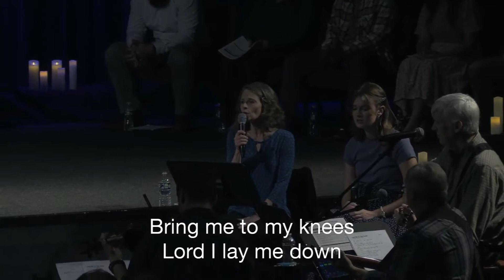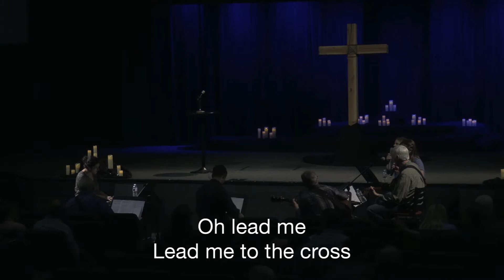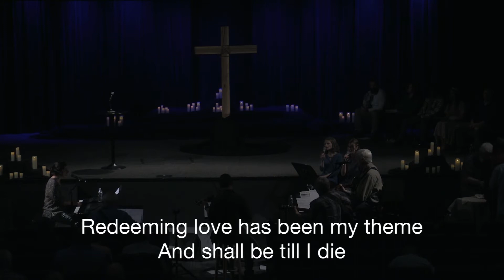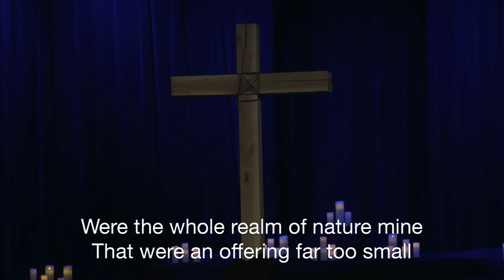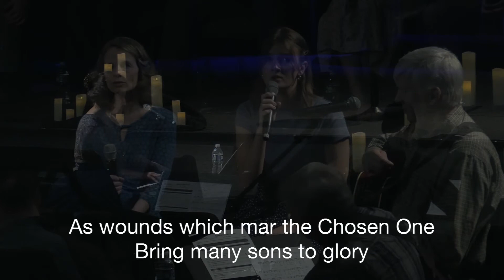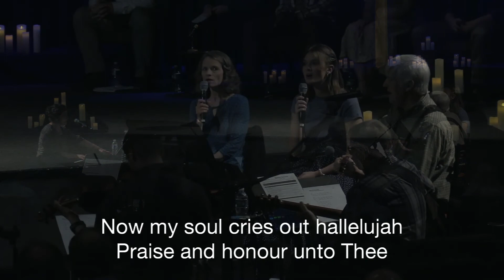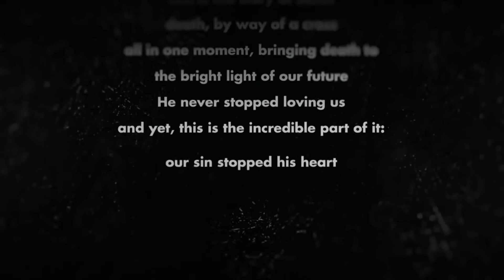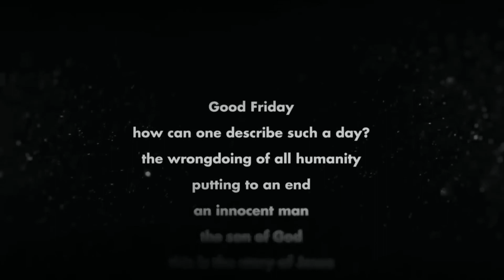Journey to the Cross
We take this evening to reflect on Jesus' journey from the Last Supper to the cross.